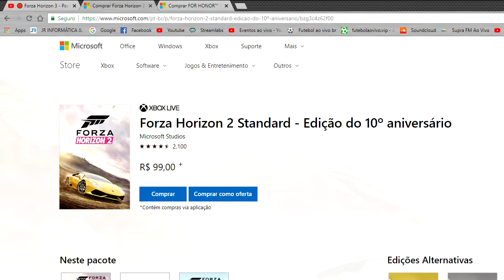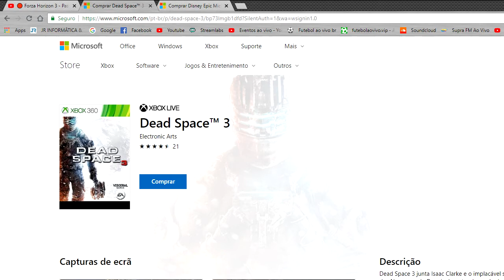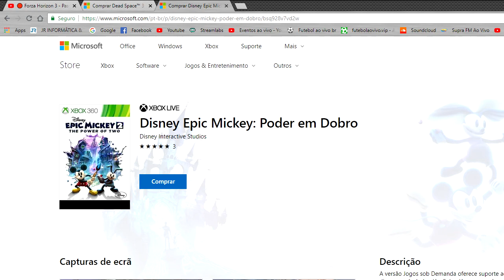Games with gold - Agosto 2018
Salve Esquadrões Cibernéticos! Saiu a lista de jogos Gold de Agosto!!